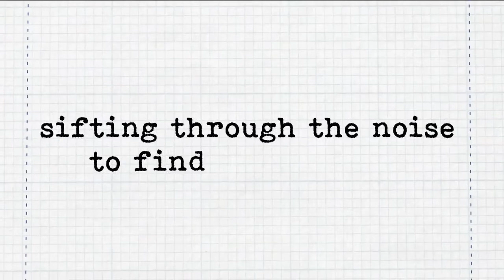The Truth about False Teachers (2 Peter 2:12-22) - Pastor Daniel Fusco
One of the blessings of this generation is the unbridled access we have to information. Unfortunately, the problem with living in an information-saturated culture, is that not all the information is true. There are a lot of false teachers out there. The same was true in the first century when the church was in its formative stages. Peter wanted his hearers to understand the truth about the false teachers of their day and we can learn some important lessons from what he shares.